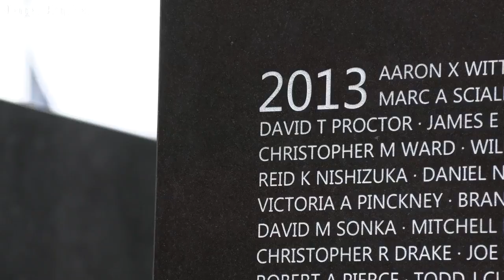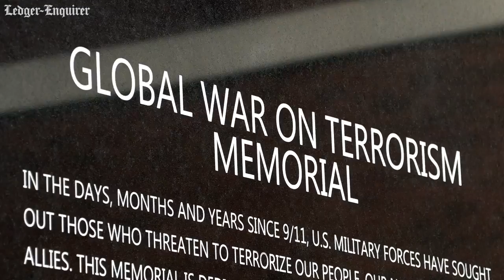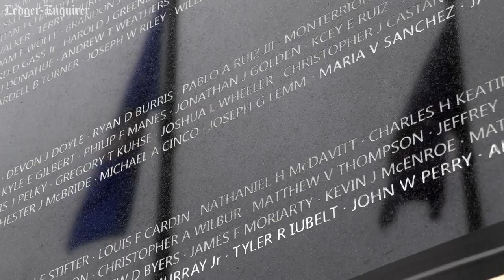Update: More names added to Global War on Terrorism Memorial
Craftsmen have engraved 25 new names onto the Global War on Terrorism Memorial at the National Infantry Museum. The names are service members from all branches added to the GWOT casualty list since the monument was first dedicated in October 2017.